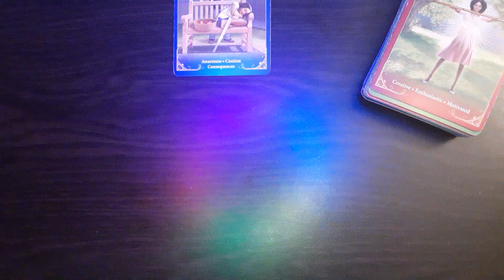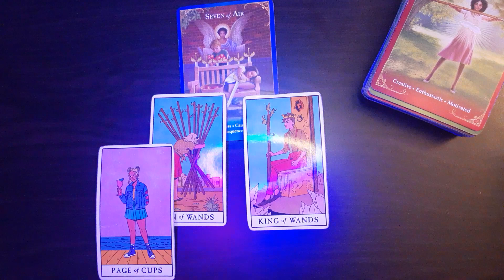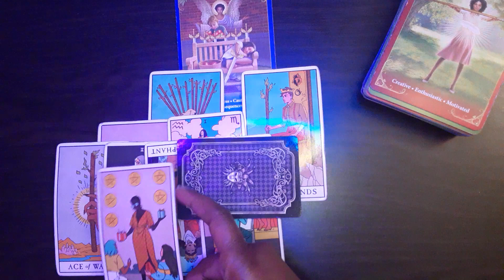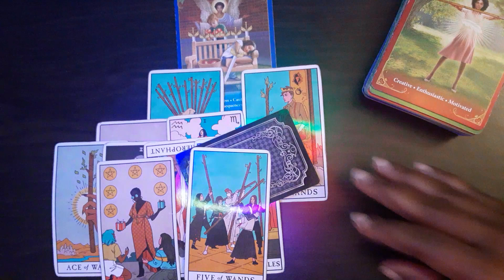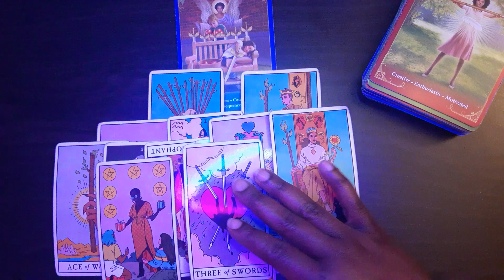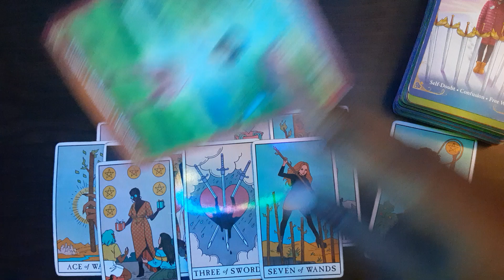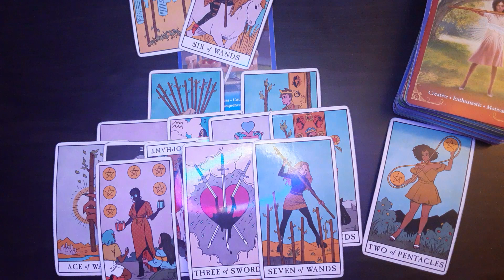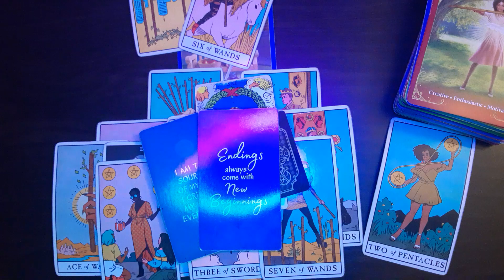Gemini- Workplace gangstalking gone wrong...They chose war over peace🤕